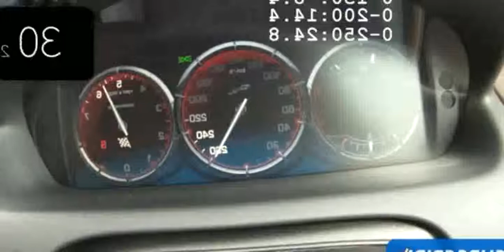2014 Jaguar Xj Supercharged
2014 Jaguar Xj Supercharged

2014 jaguar xjl supercharged
2014 jaguar xjl ultimate
2014 jaguar xjl r supercharged
2014 jaguar xj xjl supercharged
2014 jaguar xjl
2014 jaguar xjr supercharged
2014 jaguar xjl supercharged price
2014 jaguar xjl supercharged
2014 jaguar xj supercharged 0-60
2014 jaguar xj supercharged lease
Car Tech - 2014 Jaguar XJR
2014 jaguar xj supercharged
2014 jaguar xj review
2014 jaguar xjr
2014 jaguar xjr review